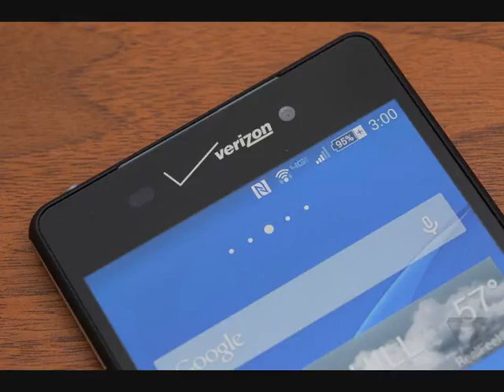Sony Xperia Z3v